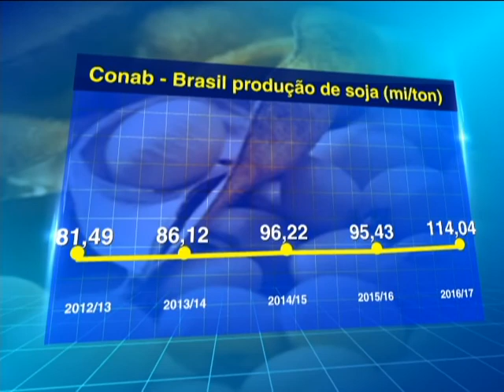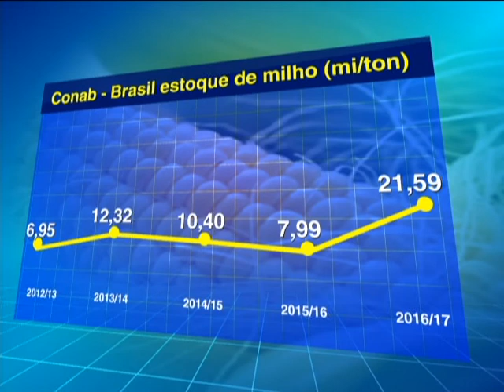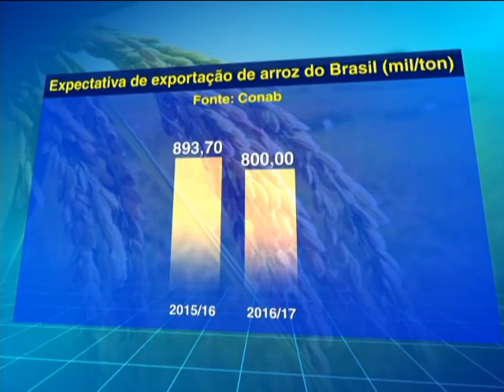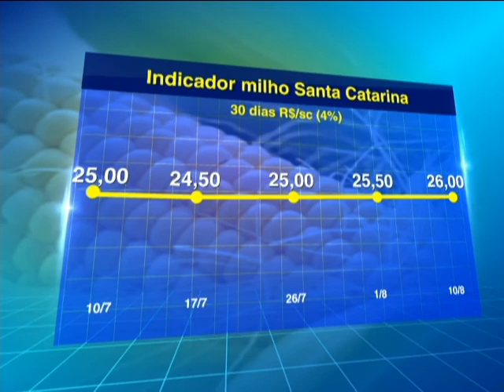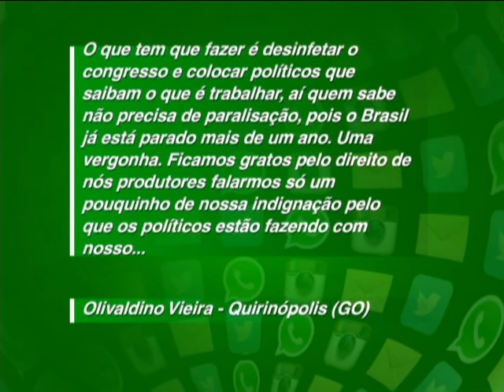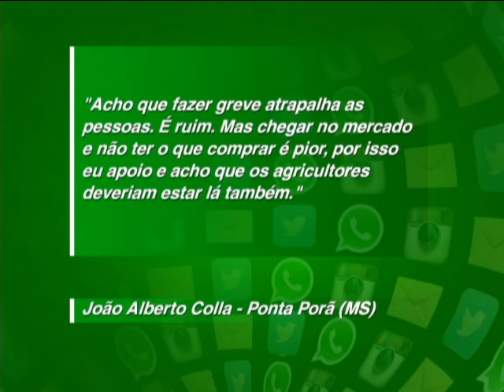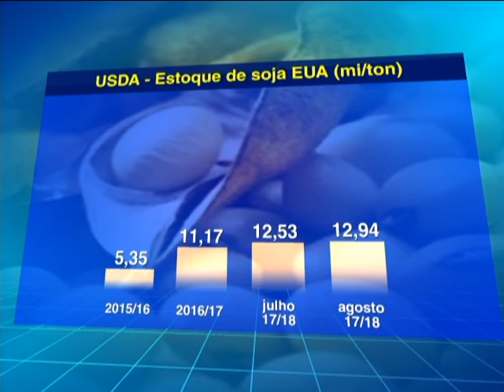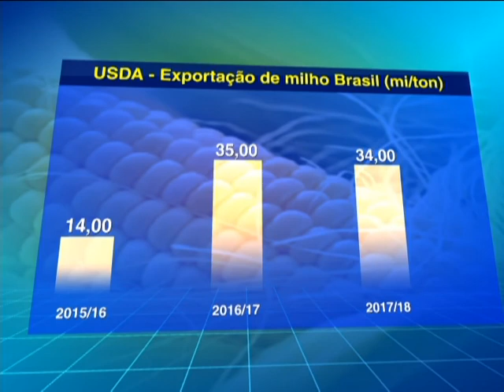Programa Agricultura BR - 10/08/2017